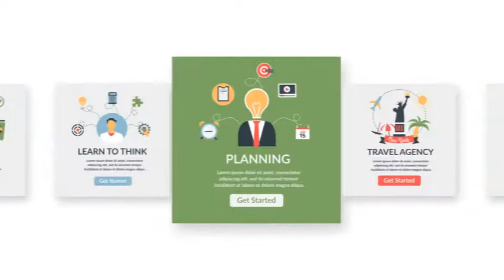Flat Animated Design Concepts | After Efects Project Files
CS6 CC 2014 CC 2015 CC 2017 CC 2018 Compatible Project
50 Flat Animated Design Concepts
1000 Flat Animated Icons
4K – Full HD – Square – Resizable
1920×1080 – 1080×1080 Compositions
Easy Controller.